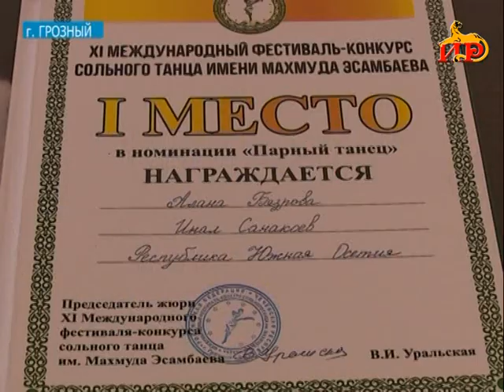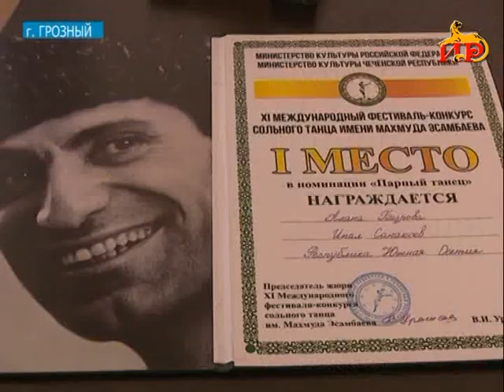Информационная программа " Неделя " с Георгием Плиевым. 20.10.2019